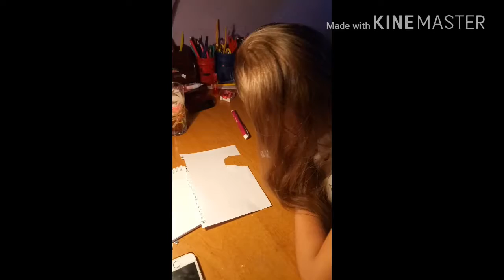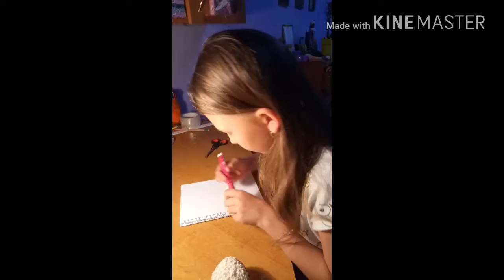Сектч.Типы учеников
Канал насти